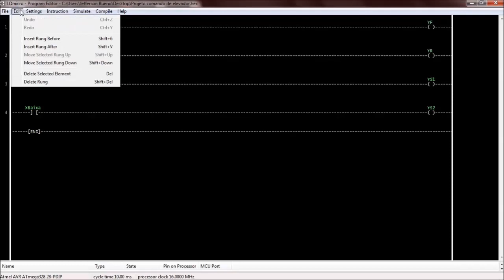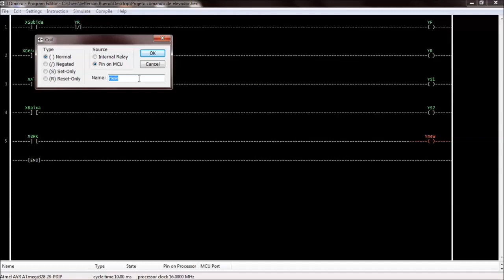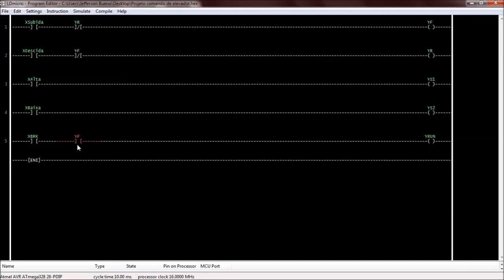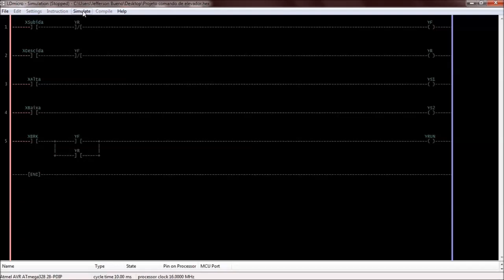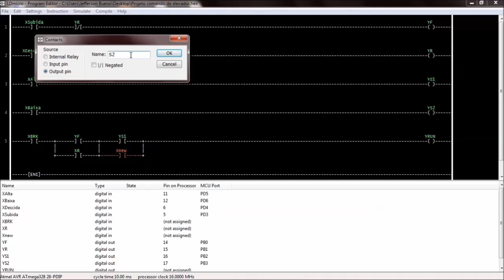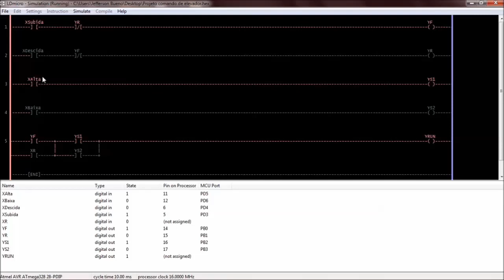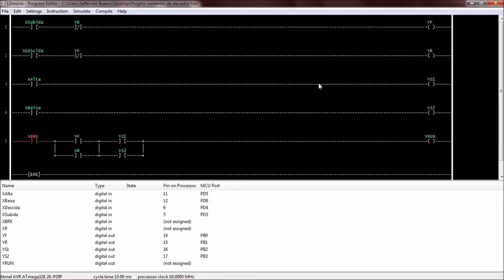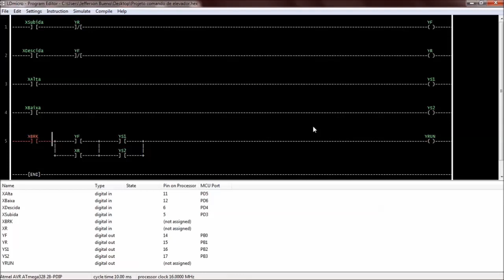Acrescentando sinais no software de acionamento do Inversor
Conforme mencionado no comentário do vídeo anterior fizemos o acréscimo do sinal BRK no software da nossa programação em ladder.